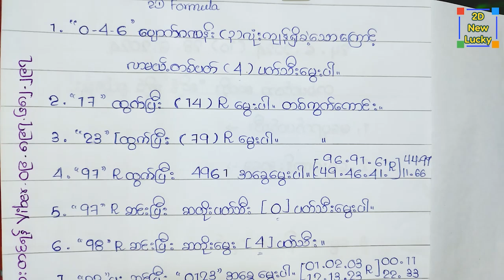0-4-6ပျောက်လုံးရှိခဲ့ြခင်း 17,23,97,22ပူးထွက်ပြီး မွေးဖော်မြူလာ နှင့် အမြဲပေးလာတဲ့ ဆတိုးဘရိတ်